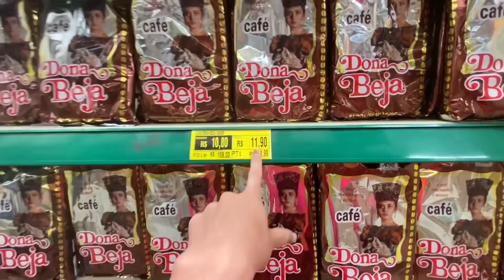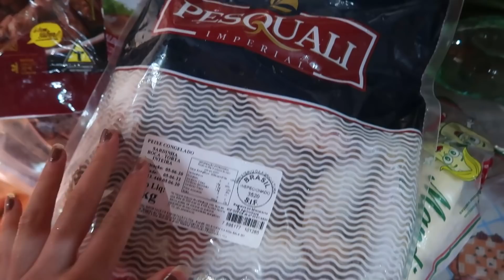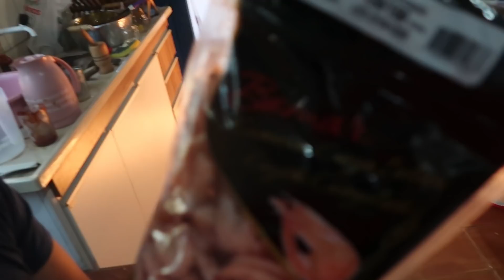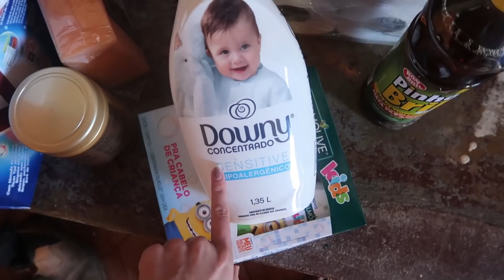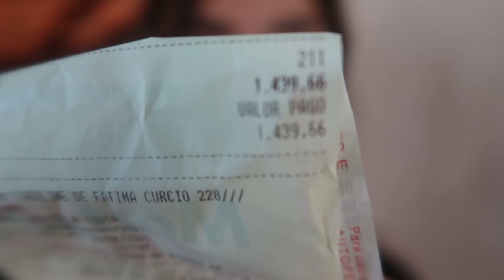COMPRA DO MÊS PRA ROÇA COM AS CRIANÇAS *tudo caro *